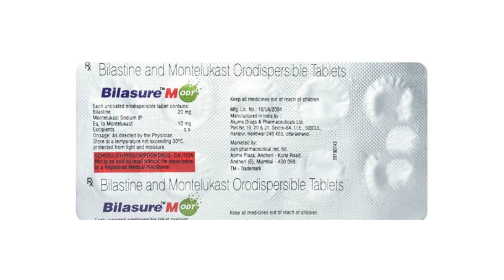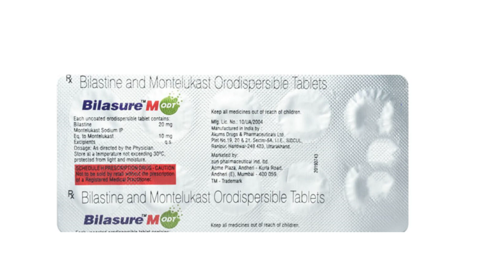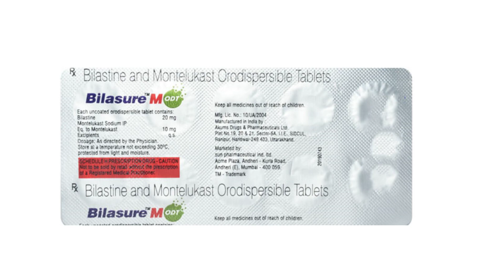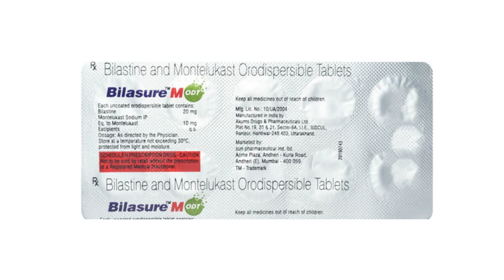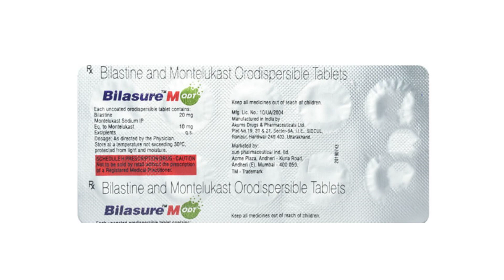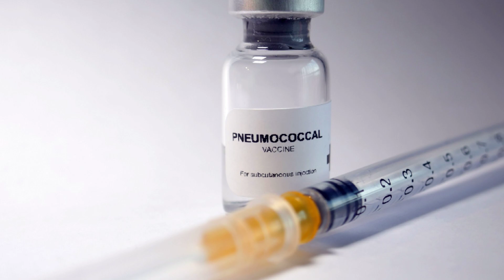Bilasure M ODT Tablet Uses & Side Effects in Hindi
bilasure m odt tablet uses & side effects in hindi | bilasure m odt tablet ke fayde aur nuksan | how to use bilasure m odt tablet. in this video, we will discuss what are the uses and benefits of bilasure m odt tablet. How to use bilasure m odt tablet. We will also discuss what are the side effects of bilasure m odt tablet. Watch the complete video for detailed review of bilasure m odt tablet in hindi.